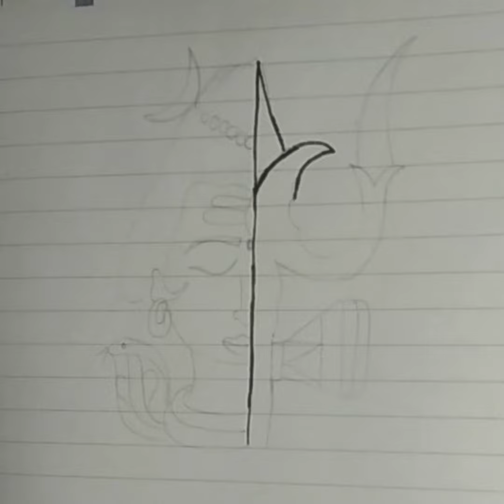easy shivji half face drawing ❣️♥️